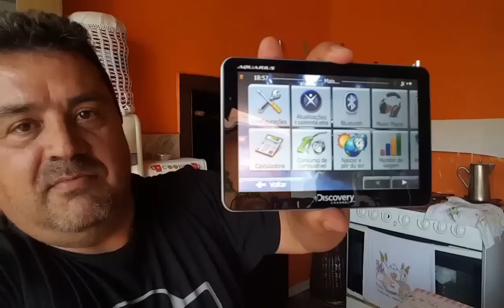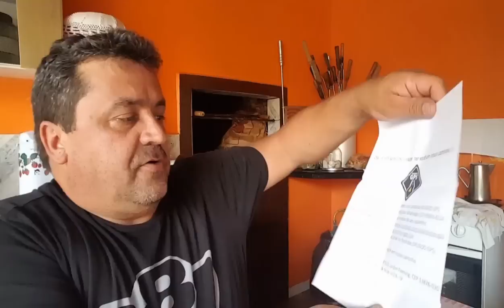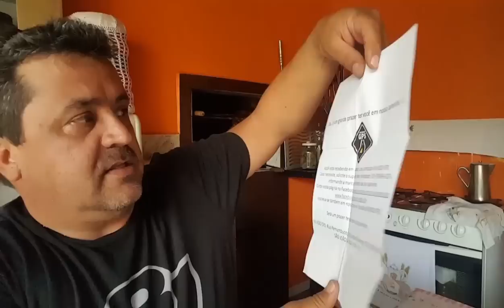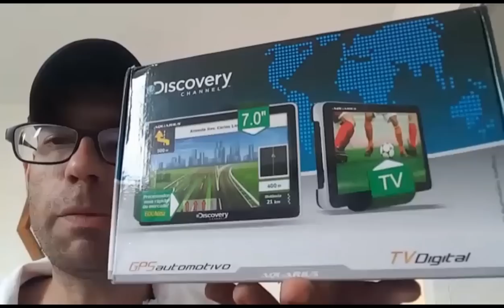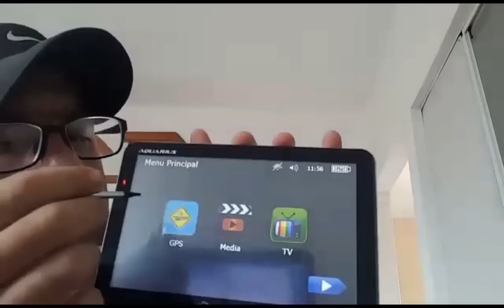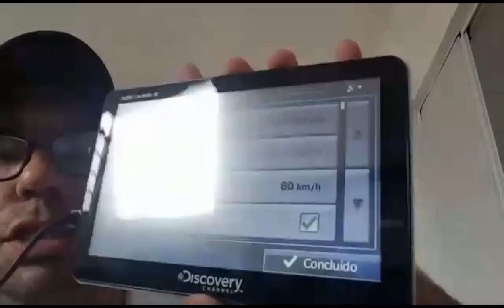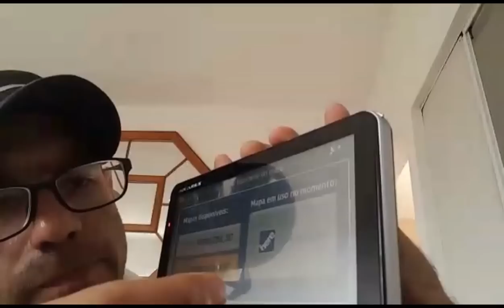Ganhei um presente,o melhor GPS para caminhões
Contato do Carlos;DDD 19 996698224 watsap Diário de bordo de um caminhoneiro